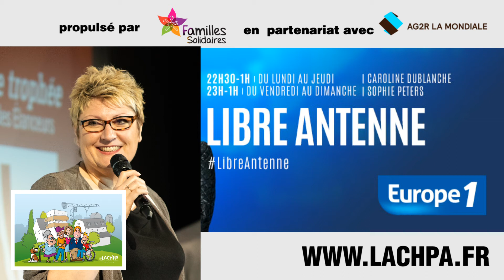onLACHPA sur la Libre Antenne - EUROPE 1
A réécouter : FAMILLES SOLIDAIRES vous parle de l'Appel à projets LACHPA sur la Libre Antenne d'Europe 1 !